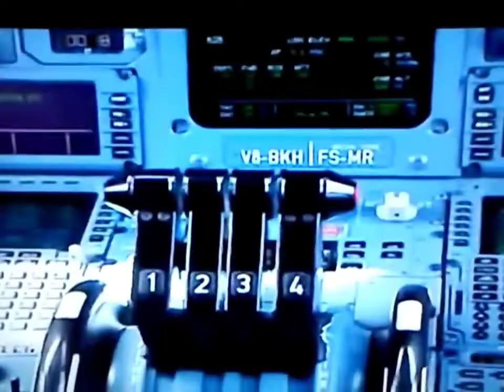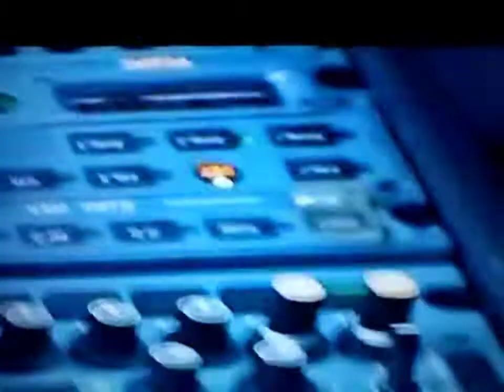sultan Hassanal Bolkiah ✈ plane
king salman
Bin salman
Salman
Mohammad bin salman
Saudi arabia king salman salman bin abdulaziz
saudi king salman
prince salman
king salman lifestyle
king salman bin abdulaziz the trillionaire life of king salman
salman bin abdul-aziz al saud
king salman brother
crown prince mohammed bin salman
king salman abdulaziz
kim salman
raja salman
Lifestyle of king salman
bin salman's political purge
salman in russia
putin bin salman
saudi king
saudi arabia
saudi arabia king
king salman
saudi arabia king salman
Saudi king salmaking of saudi arabia,king salman
saudi arabia
king of saudi
saudi king net worth
saudi king lifestyle
king saudi arabia
pm modi meets saudi king salman
saudi crown prince
Saudi saudi king salman bin abdulaziz
King salman of saudi arabia
saudi arabia king lifestyle Saudi royal family
saudi prince
Saudi kings
crown prince of saudi arabia
saudi king
Saudi arabia king lifestyle
king salman
Saudi arabia
saudi prince lifestyle
saudi king salman
Saudi king lifestyle Lifestyle
King salman saudi arabia
king of saudi arabia lifestyle
king salman lifestyle
saudi crown prince lifestyle
saudi king salman bin abdulaziz
Saudi crown prince
saudi prince
Inside the lifestyle
travels of saudi king
luxury lifestyle
alwaleed bin talal prince alwaleed bin talal
alwaleed bin talal lifestyle
al waleed bin talal
alwaleed bin talal house
alwaleed bin talal car collection prince alwaleed bin talal lifestyle Alwaleed bin talal biography
prince al waleed bin talal
prince alwaleed bin talal house
alwaleed bin talal wife
alwaleed bin talal yacht prince al waleed bin talal net worth
alwaleed bin talal net worth prince al waleed bin talal net worth 2023
king salman
mohammed bin salman wife crown prince mohammed bin salman
mohammed bin salman house mohammed bin salman net worth
mohammed bin salman cars king salman lavish king salman abdulaziz
X
salman
king salman yacht saudi king salman
King salman bin abdulaziz al saud
king salman bin abdulaziz
mohammed bin rashid al maktoum house and cars mohammed bin salman lifestyle
Salman khan
salman bin abdulaziz al saud saudi royal family
royal family
Saudi arabia
saudi royal family wealth how rich are the saudi royal family
how rich is the saudi royal family
qatar royal family networth british royal family
How rich saudi royal family Saudi arabia royal family
Royal family of saudi arabia
saudi royal palace
how powerful is the saudi royal family qatari royal family
Arab royal family
richest royal family in the world richest royal family
Saudi family